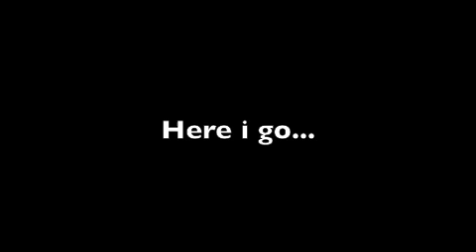demon addition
hope u like it!! it might not be good because i dont use auto tune to use that voice..i like to scare my sister at night though :P its fun! hope u choose me! :D